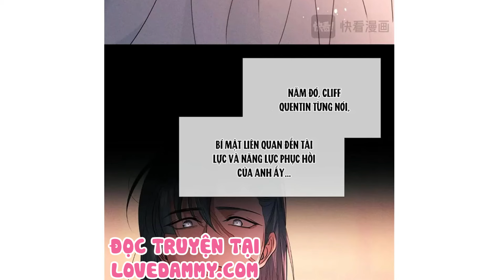Chap 22 || Đêm Tình Yêu Và Sát Ý | Truyện Tranh Đam Mỹ | Love Đam Mỹ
Việt hóa bởi Love Đam Mỹ
Thể loại : Truyện Tranh Đam mỹ - Manhua